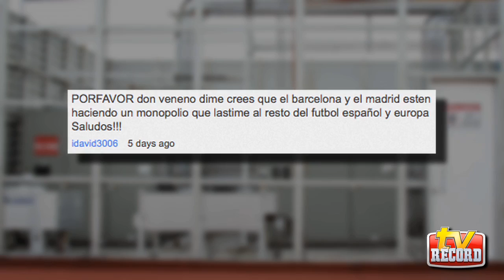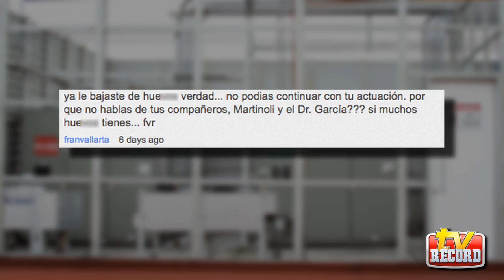No se 'desgarren' por el Barça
Don Veneno defiende la Champions League y está casi seguro el Barça y el Real Madrid se quedan fuera de la competición